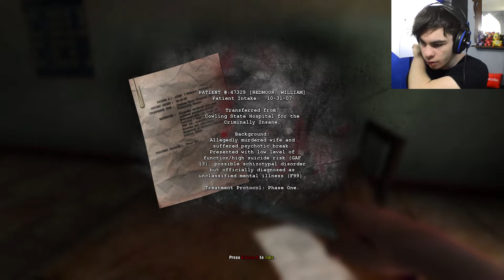HAPPY HALLOWEEN | Dementium II Part 1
Happy Halloween everybody! Hope you all have a spoopy safe night!

►Outro song by HeatleyBros "8 Bit Hero"